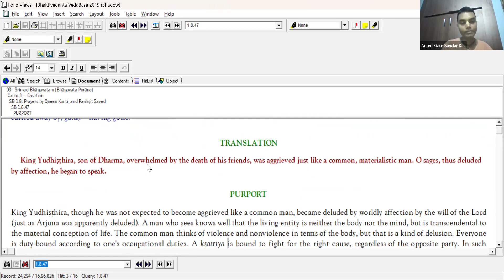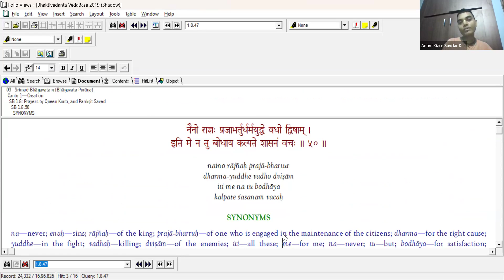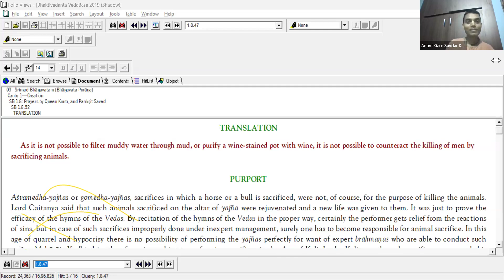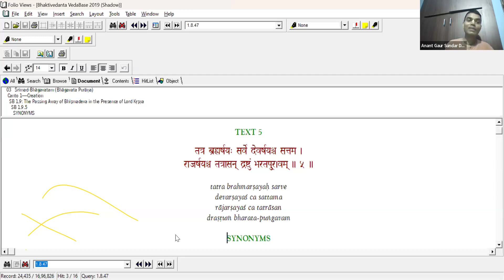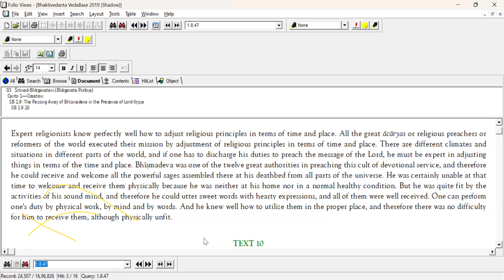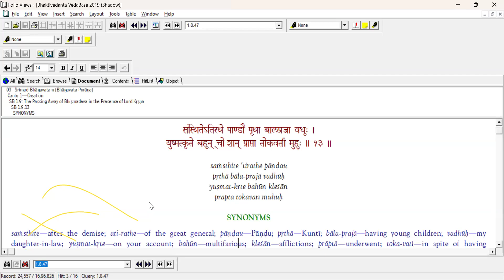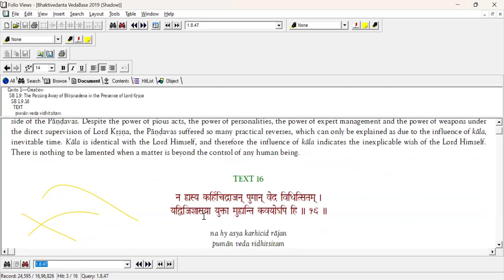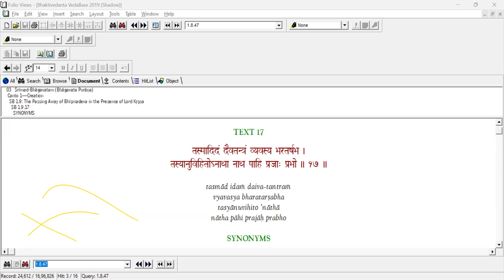BV - Srimad Bhagvatam 1.8.47 - 1.9.16